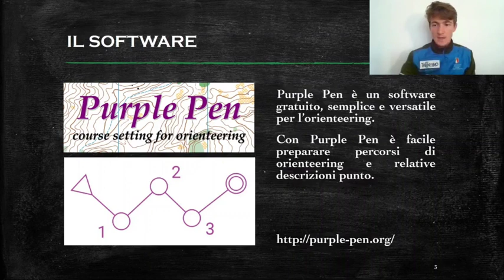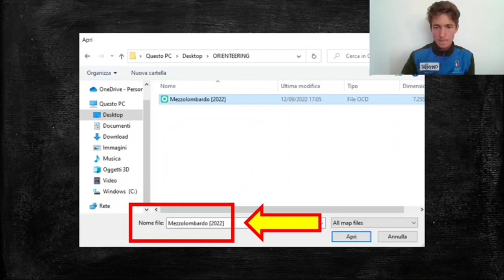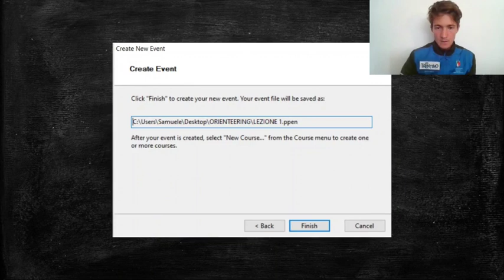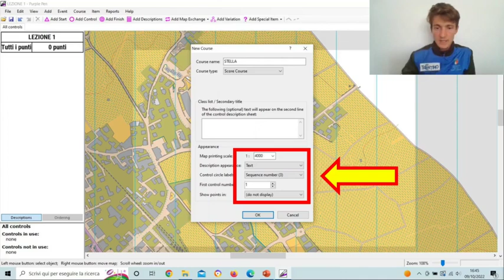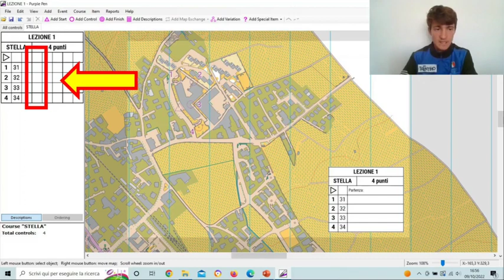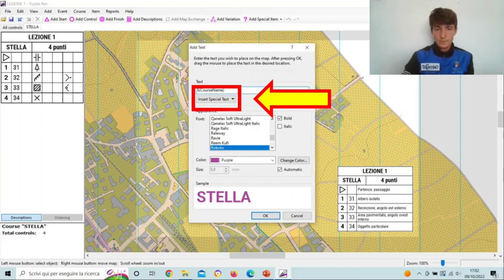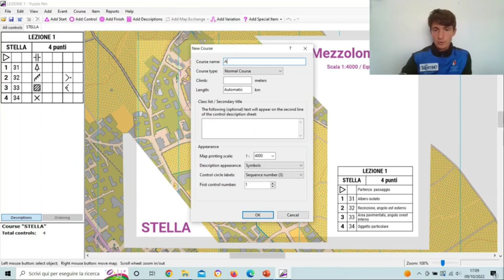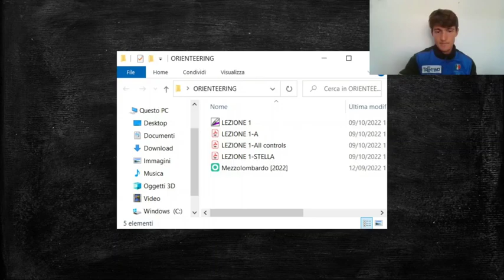Insegna l'orienteering, cap. 9 - Software per il tracciamento di percorsi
Di cosa parliamo:
questo video presenta una spiegazione dettagliata, passaggio per passaggio, del software gratuito PurplePen, utile per il tracciamento di percorsi.

00:46 Introduzione al software
01:53 Creazione di un evento ed impostazioni iniziali
07:39 Disegno di un percorso a sequenza libera
10:37 Aggiungere la descrizione punti
12:07 Aggiungere un testo
14:14 Disegno di un percorso a sequenza obbligata
15:39 Stampa

Questo capitolo è stato presentato da:
Samuele Tait: atleta della squadra nazionale dalle categorie giovanili alle assolute, tecnico formatore di II livello, vice allenatore della squadra nazionale assoluta. Laureato in Scienze Motorie con una tesi sperimentale sull’orienteering, lavora come insegnante nelle scuole elementari e medie.